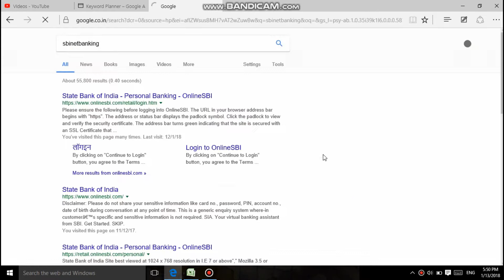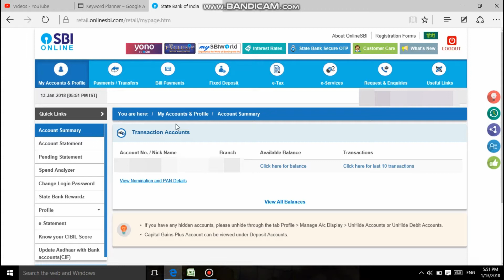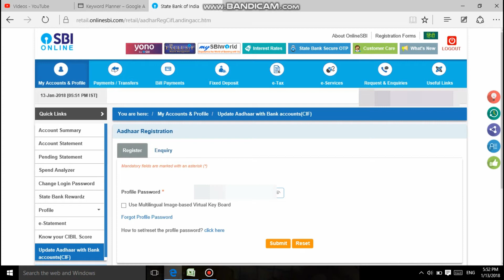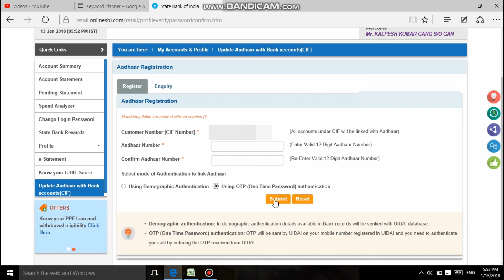इन्टरनेट से बैंक में आधार कैसे जोड़े how to link aadhaar to sbi bank account through net banking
how to link aadhaar to sbi bank account through net bankingis video me hum sbi net banking k dwara sbi account me aadhar number uid add ya jodne ka process sikhege,
profile password reset karne ke liye is video ko dekhe